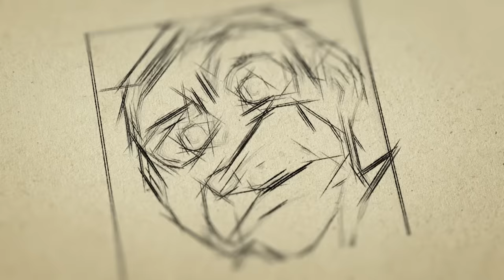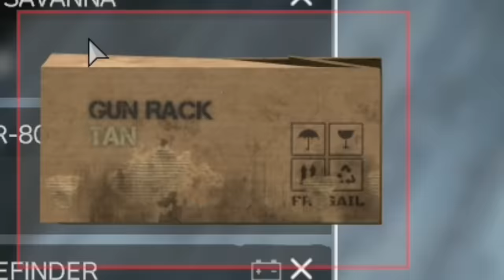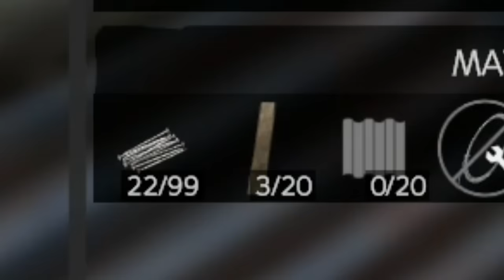I built an UNRAIDABLE HIDEOUT as a SOLO in DayZ...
Today I headed out to survive as a solo player on a server full of large squads, in the end my only goal was to create a base untouchable by these large groups...

all gameplay excluding cinematics was recorded organically and completely unscripted on Basically Vanilla

Intro-0:00
The Adventure-0:42